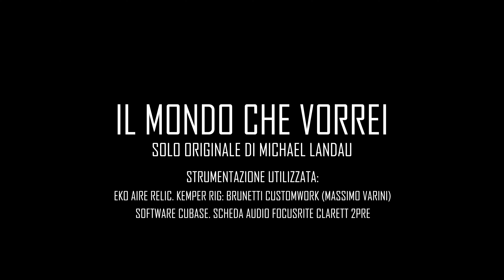Vasco Rossi - Il Mondo che Vorrei (Michael Landau's Guitar Solo Cover)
Un tributo ad uno dei miei soli preferiti di sempre.
Tratto dall'omonimo album di Vasco Rossi, il solo originale è stato scritto ed eseguito da Michael Landau.
Come strumentazione ho usato:
-Chitarra Eko Aire Relic
-Kemper Profiling Amplifier- Rig Brunetti Customwork (Massimo Varini)
-Scheda Audio Focusrite Clarett 2Pre
-Software Cubase 10